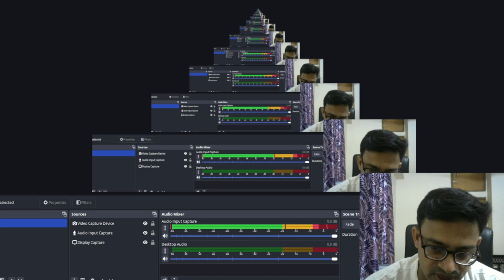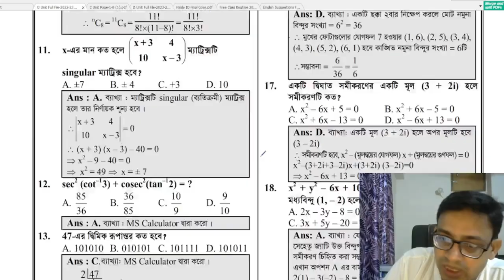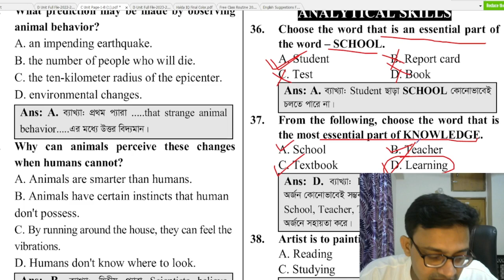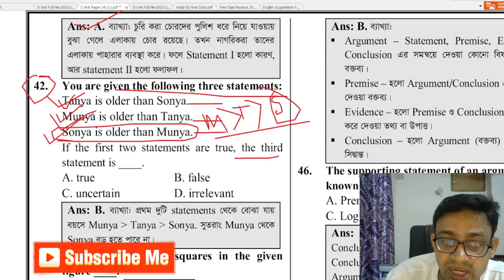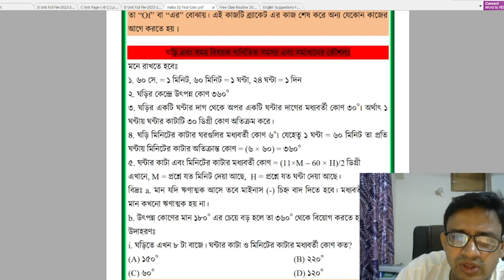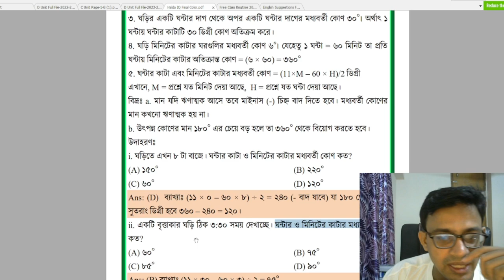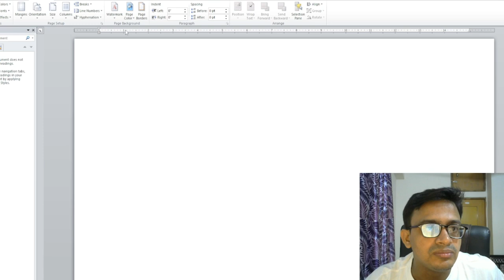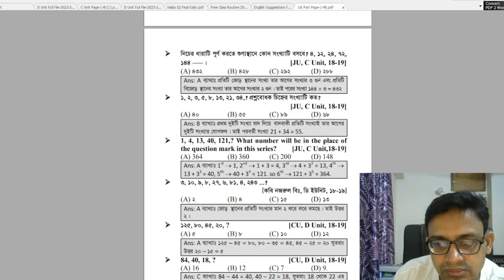CU Mental Ability or Analytical Skills or IQ | মানসিক দক্ষতা কীভাবে প্রস্তুতি নিবে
চট্টগ্রাম বিশ্ববিদ্যালয়ের C & D Unit মানসিক দক্ষতা, আইকিউ, মেন্টাল এবিলিটি, Mental Ability, IQ, Analytical Ability, Analytical Skills এর কীভাবে প্রস্তুতি নিবে তার ক্লাস এটি।